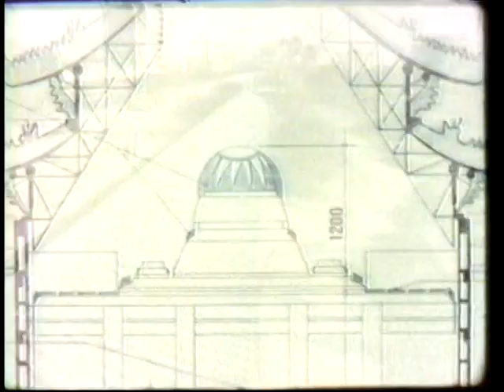中正紀念堂 12月